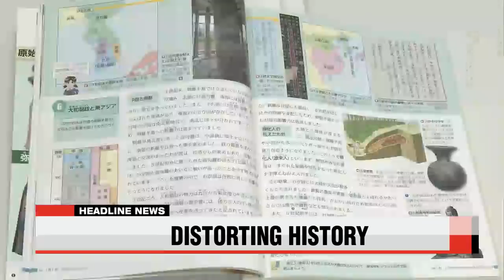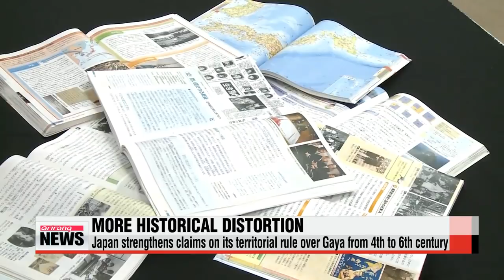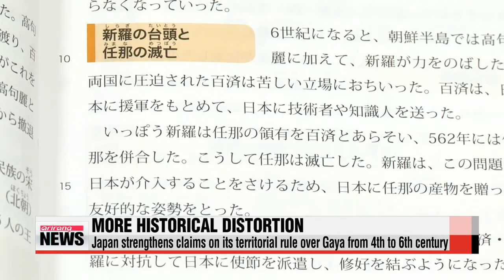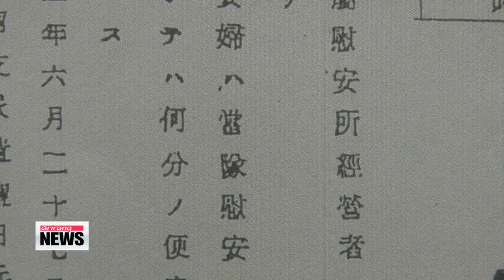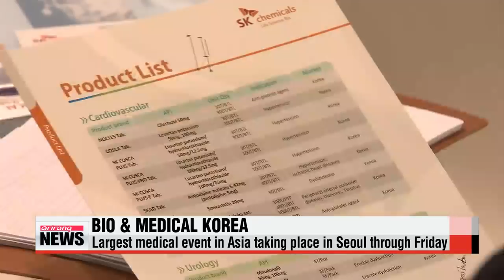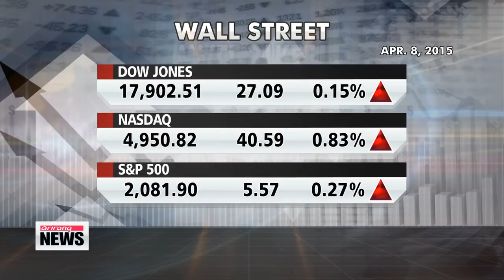DAY BREAK 06:00 Japan makes distorted claims over ancient history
ARIRANG NEWS 06:00
Coming up today,.. in a move that will strain bilateral ties even further,... Japan′s culture ministry reignites dubious claims Japan ruled part of Korea many centuries ago. The claims will also appear in recently approved history textbooks.
North Korean state media confirms the country′s top political official Hwang Pyong-so is second in command behind leader Kim Jong-un.
Plus,.. a jury in the U.S. finds Dzhokhar Tsarnaev guilty of killing three people and injuring 264 in the Boston Marathon bombing. He could face the death penalty. These stories and more coming right up.
Hello. to our viewers around the world, it′s 6 a.m. on Thursday, April ninth here in Seoul.

Title: Japan makes distorted claims over ancient history
We start with Japan′s latest attempts to distort history,... and this example stretches back centuries to ancient times.
A Korea-based media outlet is reporting that Tokyo is strengthening its historical claims that it ruled over Korean territory around the time of the Gaya confederacy.
The theory of Imna or Mimana in Japanese, comes from Japanese scholars who claim that Japan established a military outpost in Gaya during Korea′s ancient Three Kingdom Period, and ruled over the territory from the end of the fourth to the sixth century.
The Imna theory, which remains a disputed issue, is presented as a widely-accepted theory in most of middle school history textbooks that were recently approved by Japanese government, as well as on its culture ministry′s website.
Title: Document shows Japanese army forcibly took women as sex slaves
A private research institute in Korea says it has evidence that the Japanese military forced Korean women into sexual slavery before and during World War Two.
Eoh Jin-joo reports.
The Japanese government says... there is no evidence that Japan had forcibly recruited women for wartime sex slaves.
But now,... a Japanese document recently found by the Busan-based Korea-Japan Culture Research Institute,...is countering this claim.
The document is a "certificate" issued in 1940 by Yoshihide Hayashi...who was, at that time, Commander of the Taiwan Army Research Section.
The certificate was intended for a director in charge of... what they called "comfort women stations".
It says... the director will be "taking comfort women by force" to Japan′s army units in China... and adds... that these women are essential to the troops,... so make sure that there is no difficulty for the director in making the crossing.
Kim Moon-gil, head of the research institute that found the document, points out its significance.

"It is a document showing that the Japanese army ordered the recruitment of the sex slaves. This is the first document that actually used the word that means ′forcibly took away′."
On the document,...the name and address of the director in charge of the brothels were erased. Ac